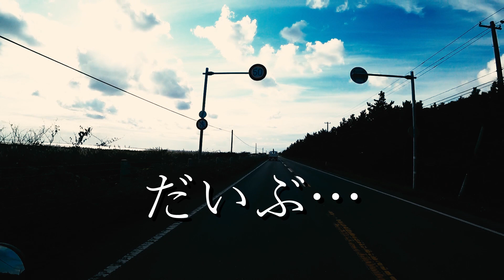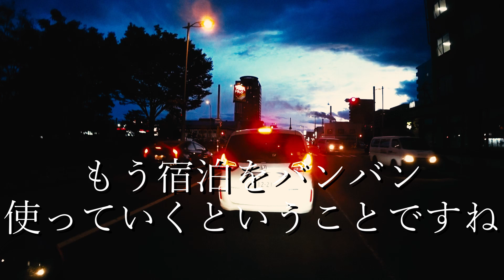【DAY8】納車一週間で北海道ツーリング【Svartpilen 401】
【今回の訪問地】

・旭浜
・襟裳岬
・襟裳岬 風の館
・ベンチタイム
・ホテル苫小牧グリーンヒルズ
・海天丸苫小牧店